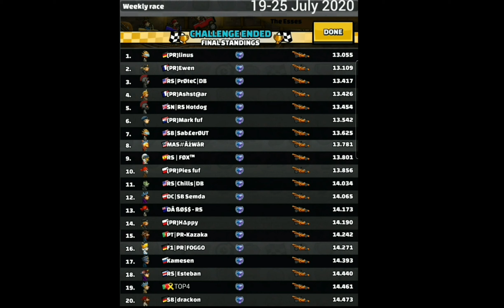Weekly Race The Esses | Hill Climb Racing 2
Sorry guys, I don't have the challenge link of my record 13.426